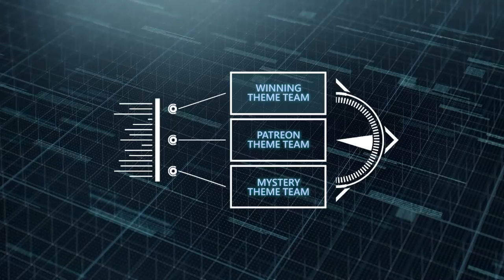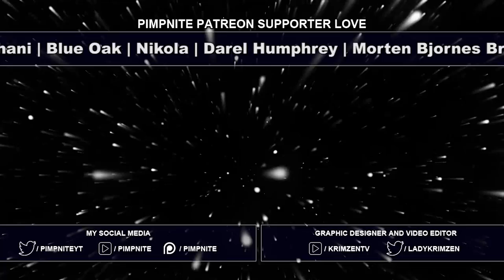FULL WEAKEST TO STEALTH ROCK POKEMON TEAM!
Weakest Pokemon Team to Stealth Rock, this was a nightmare D=
This team had a huge amount of weakness and stealth rock too!